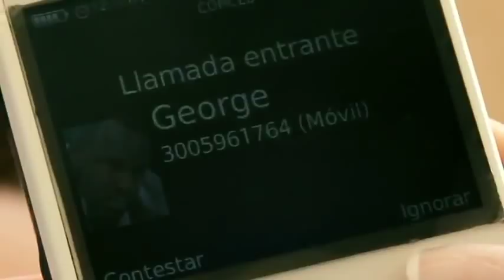GEORGE - La high life (Video Oficial)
Artista: George
Álbum: Con mucho respeto (2011)
Canción: La high life (Video Oficial  2011)